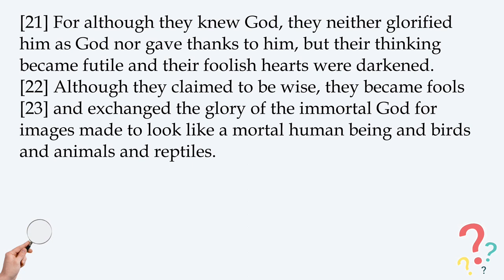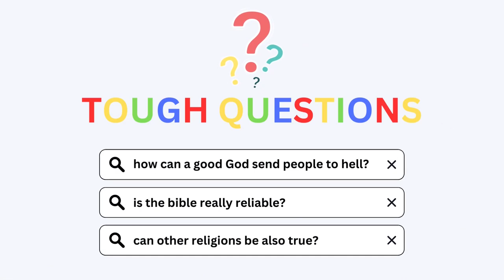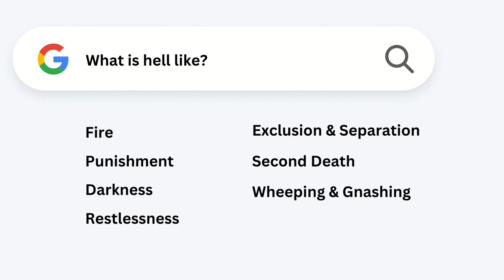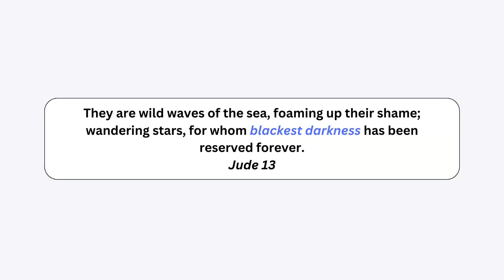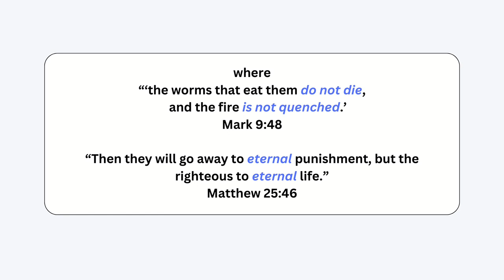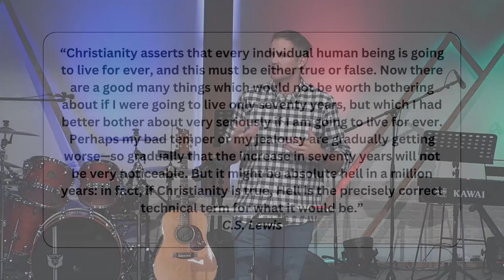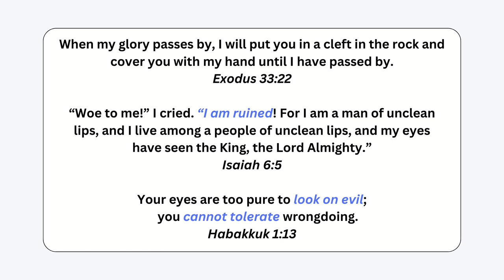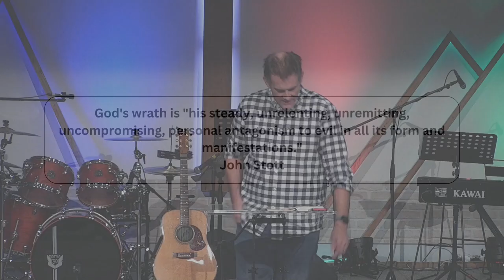Tough Questions #1: How can a good God send people to hell?